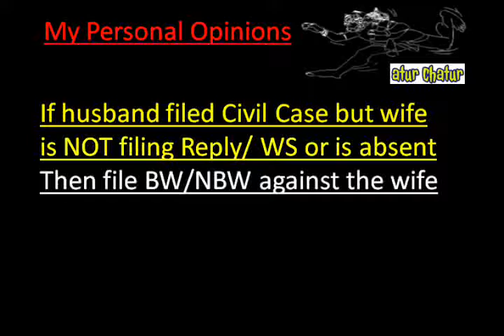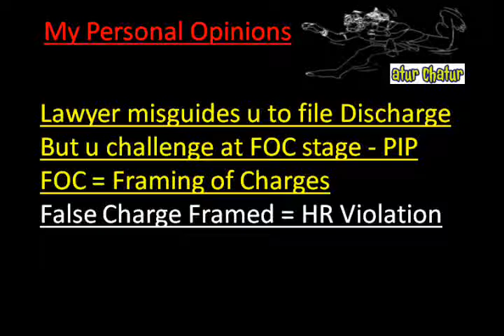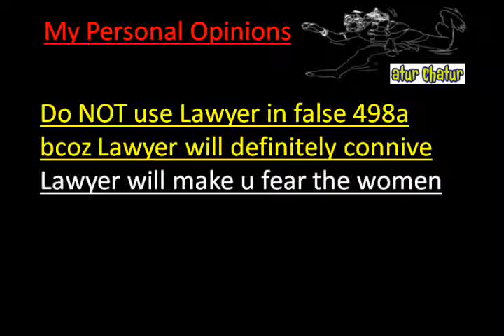Newham Top Lawyer NRI Legal Services Best Advocates Non Resident Indian Law Firm India